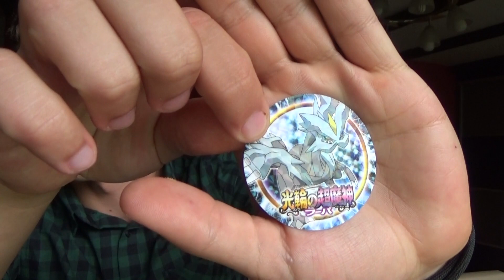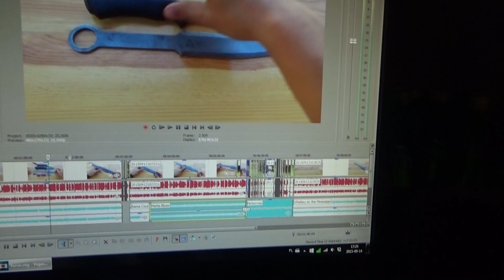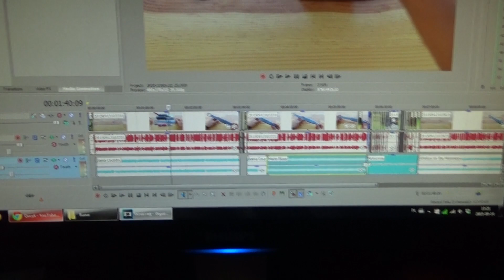QucLOG #8 - Technicznie o nagrywaniu, Degustacja